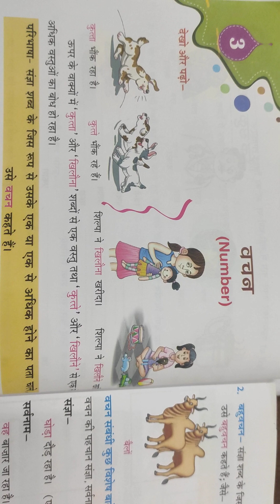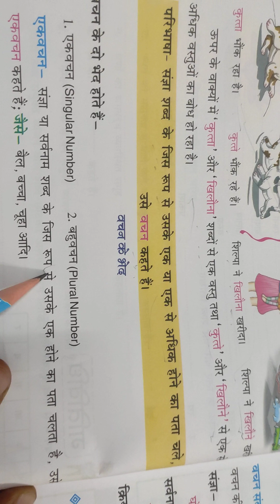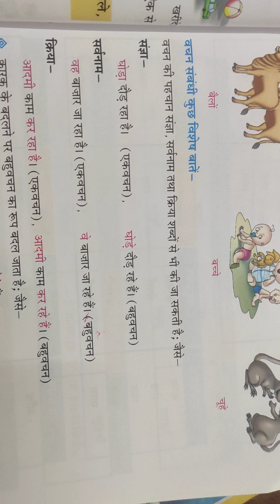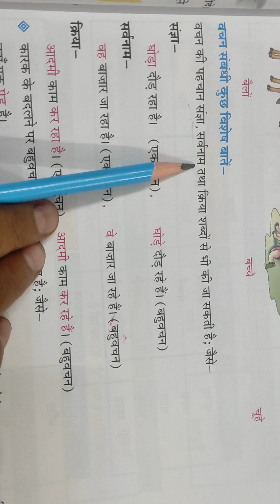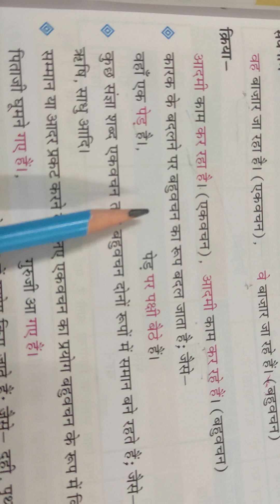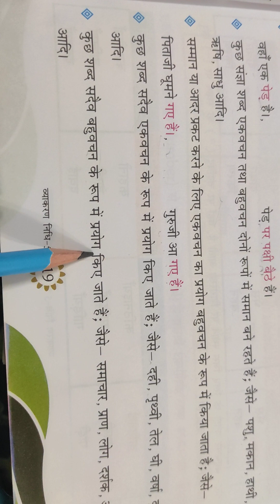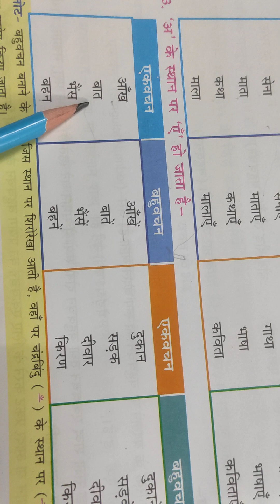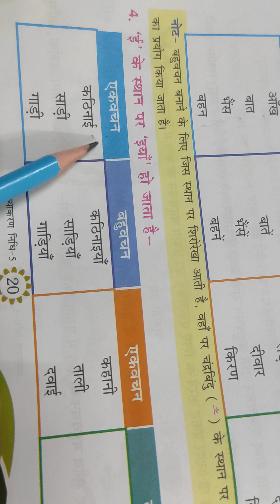Class 5th Hindi Vachan